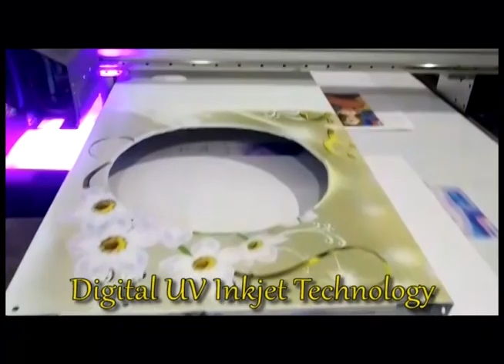Digital UV Cooler Panel Printing Machine Installed in Rajpura Punjab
Digital UV Cooler Panel Printing Machine Installed in Rajpura Punjab. Axis Enterprises are leading suppliers of digital UV flatbed printers in India. Axis Enterprises, establishing in the year 2009 is one of the market pioneers in the new age technologies of Digital Printing Equipment. It offers advanced digital printing equipment and related consumables to entrepreneurs and various industries all over India at affordable prices. It is known for its excellent onsite and after-sale service. XIS Digital Printers are now used in many industries like mobile cover industry, corporate gifting, advertising, toy industry clothing, home furnishing, luggage, leather goods, ceramic tiles, customized gifting, photography, etc. Without any limitation of colors and surfaces, XIS Digital Flatbed Led UV printers can be print on almost all kinds of materials like Mobile Covers, Pens, Wood, Metal, Glass, Acrylic, Crystal, etc. Its printing effects are vivid, bright, high-resolution, scratch and water-resistant. Book Your Free Demo Now!